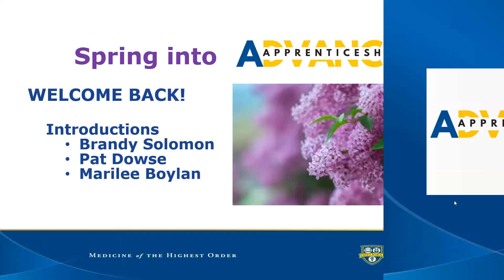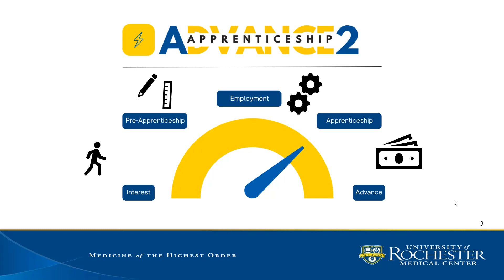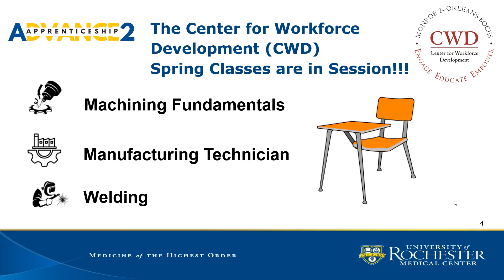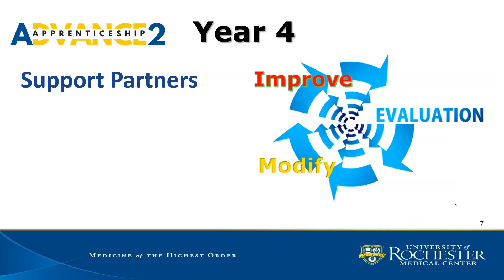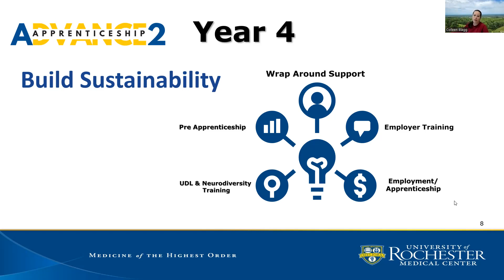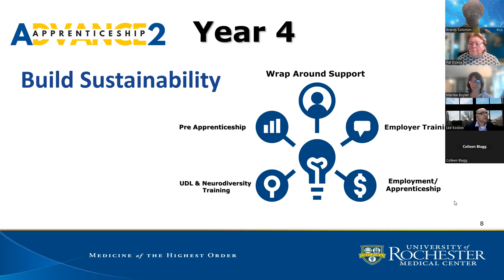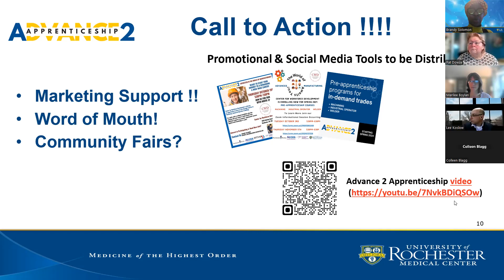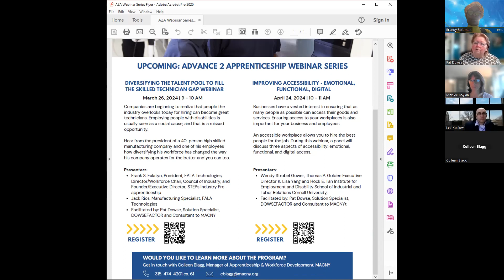SCDD | Advance 2 Apprenticeship Rochester Regional Advisory Meeting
Advance 2 Apprenticeship Rochester Regional Advisory Meeting